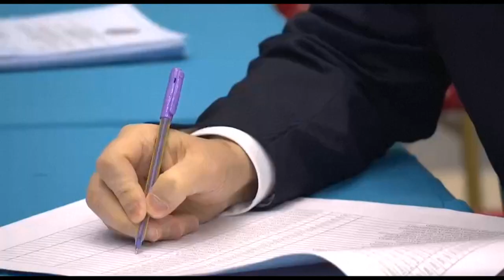Boca de urna prevê vitória folgada do presidente Tokayev no Cazaquistão | AFP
O presidente em fim de mandato do Cazaquistão, Kassym-Jomart Tokayev, será reeleito com folga, segundo uma pesquisa de boca de urna nas presidenciais deste domingo (20), organizadas antecipadamente após um ano marcado por distúrbios sangrentos e disputas pelo poder.